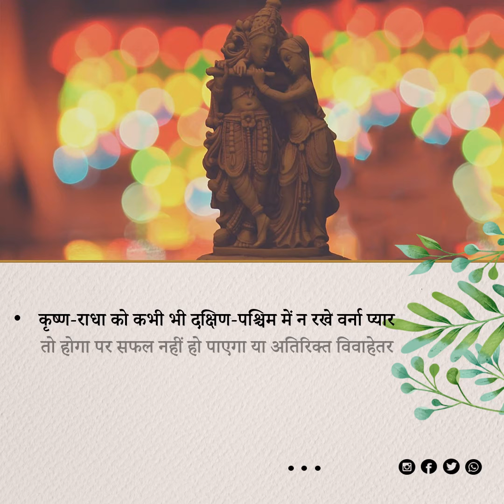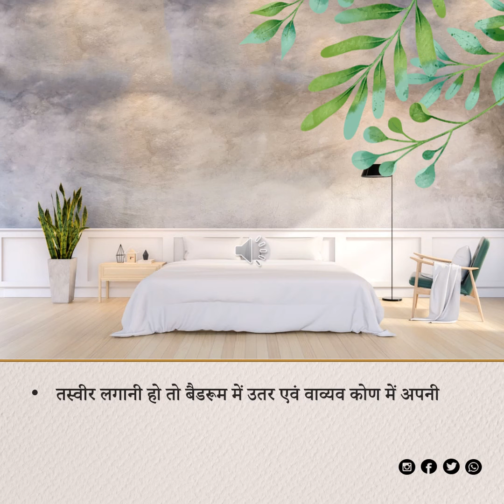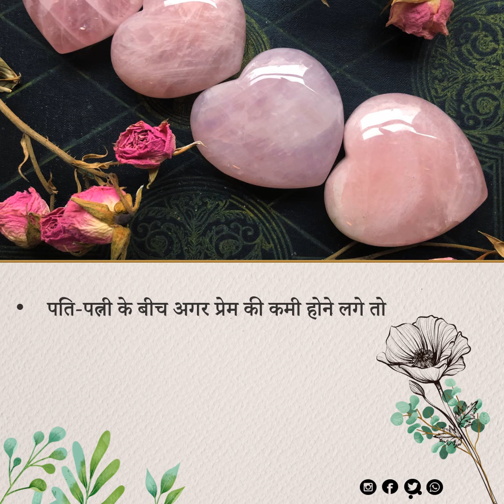वास्तु अनुसार हैप्पी Marriage लाइफ के लिए क्या करे ?